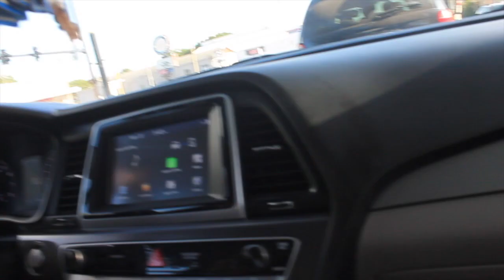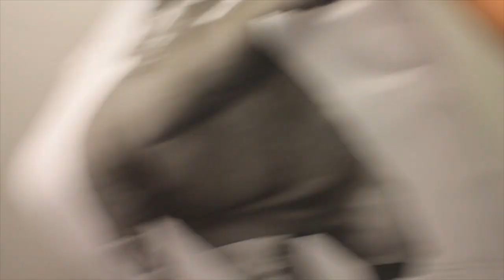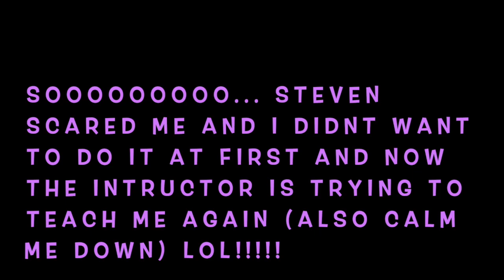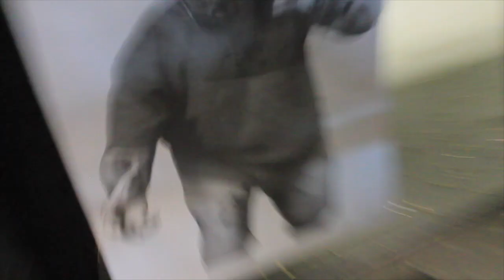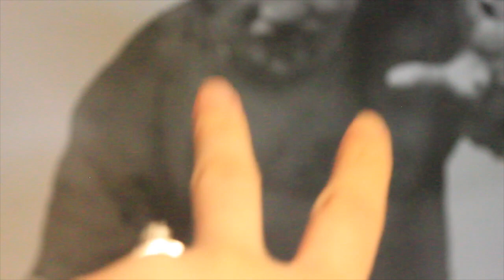FIRST TIME AT THE GUN RANGE!!! ***STAY TUNED!!!!!***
THIS VIDEO IS ABOUT TRYING NEW THINGS. GOING TO THE GUN RANGE FOR THE FIRST TIME FOR US WAS VERY NERVE WRECKING IN THE BEGINNING AND THEN WE GOT USED TO IT!! IT'S ALL ABOUT OPENING YOUR MIND, ENJOYING LIFE & HAVING FUN IN THE MIOMENT! TALK TO US! LET US KNOW WHAT YOU GUYS WANT TO SEE IN THE NEXT VIDEOS. AND KEEP WATCHING!! GRACIAS